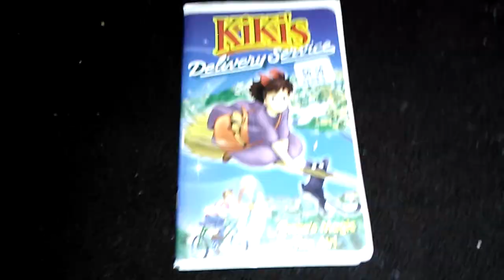Kiki's Delivery Service VHS Review